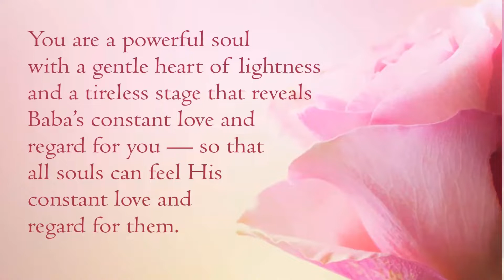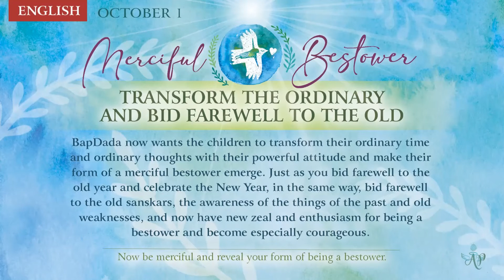Thai September 30, 2022 Mohini Didi Maryada Purshottam, Conclusion and Experience # 30